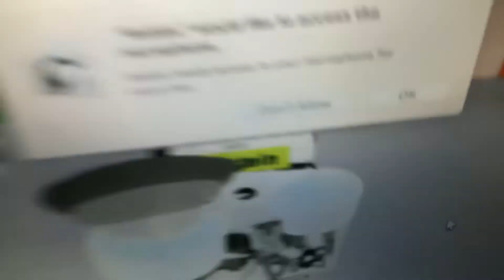did roblox release the voice chat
I was playing rhs and suddenly I got this saying “Roblox would like to access the microphone for voice chat
Computer or laptop or MacBook users this you gots this notification